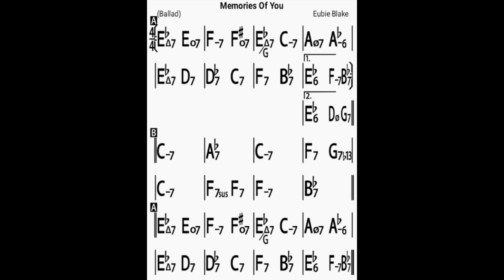Memories of you/bpm90/backingtrack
J'apprécierais si vous pouviez l'utiliser pour profiter du jazz avec désinvolture.
Aussi, si vous pouvez me donner la chanson souhaitée, la transposition, le changement de bpm, etc. dans la section commentaires
Je vais essayer de l'augmenter le plus possible.

如果您能用它輕鬆享受爵士樂，我將不勝感激。
另外，如果大家可以在評論區給我想要的歌曲，轉調，bpm變化等等
我會盡量提高它。

Te agradecería que pudieras utilizarlo para disfrutar del jazz de forma casual.
Además, si me pueden dar la canción deseada, transposición, cambio de bpm, etc. en la sección de comentarios
Intentaré subirlo lo máximo posible.